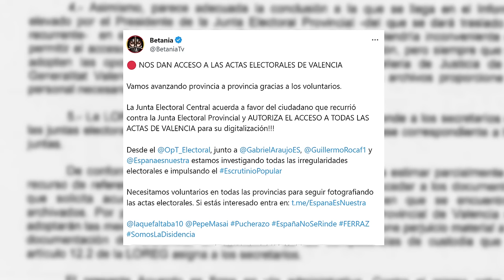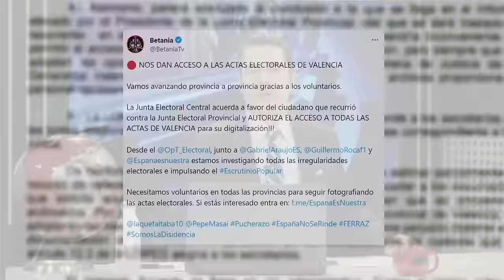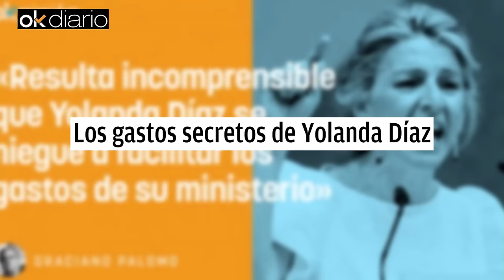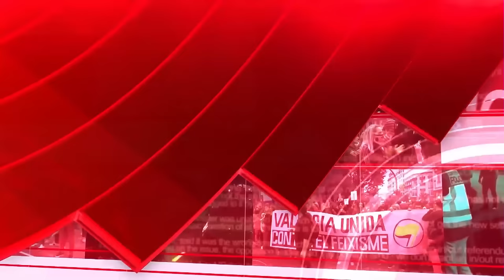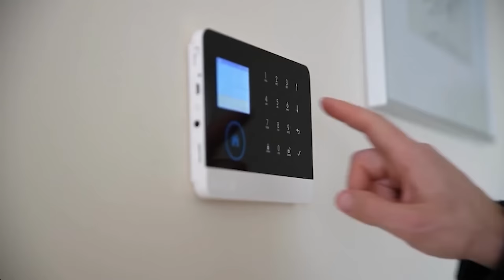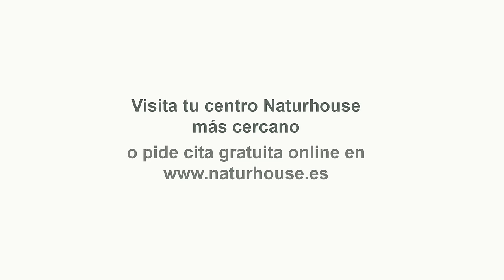Batalla del Poder Judicial contra Sánchez💥el sátrapa pretende controlar el 65% de los jueces del TS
Para esta legislatura, Pedro Sánchez orquestará una toma del Poder Judicial, en la que tiene previsto dominar el 65% del Tribunal Supremo con jueces afines durante las próximas dos décadas. Este asalto será llevado a cabo por Sánchez junto al ministro de la Presidencia, Justicia y Relaciones con las Cortes, Félix Bolaños.

La conformación del Supremo incluye al presidente y al vicepresidente, quienes poseen tareas judiciales prácticamente marginales y temporadas de mandato, y un total de 79 jueces. Estos se dividen así: 10 en la Sala Primera (civil), 15 en la Sala Segunda (penal), 33 en la Sala Tercera (contencioso-administrativa), 13 en la Sala Cuarta (social) y 8 en la Sala Quinta (militar). Entre estos jueces se encuentran también los presidentes de cada una de las cinco Salas.